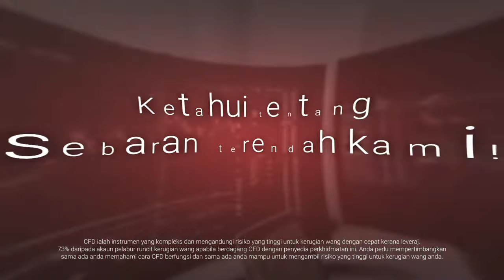Orang lain fikir besar, kami fikir rendah... Cubalah spread terendah kami!